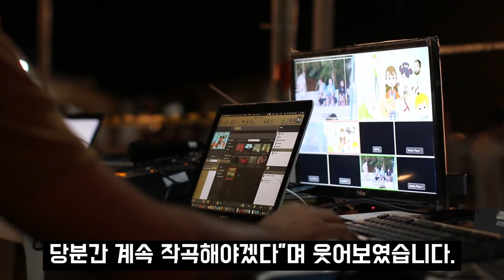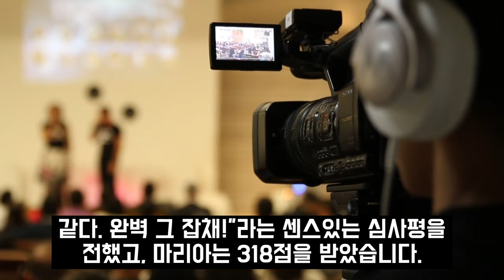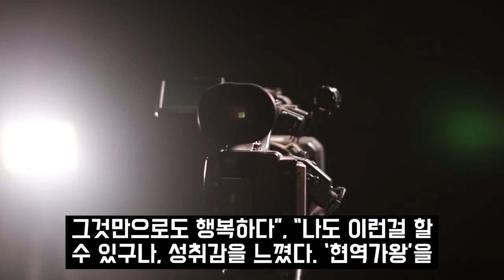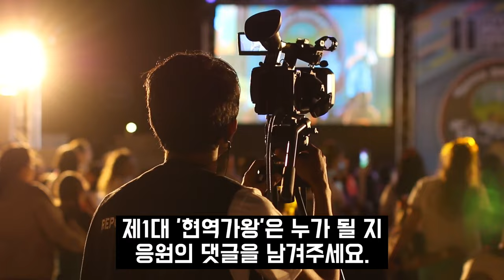현역가왕 시청률 곤두박질 추락한 진짜이유 따로있다? 김다현 전유진 점수표 속 충격비밀